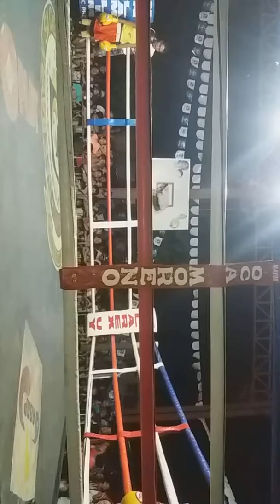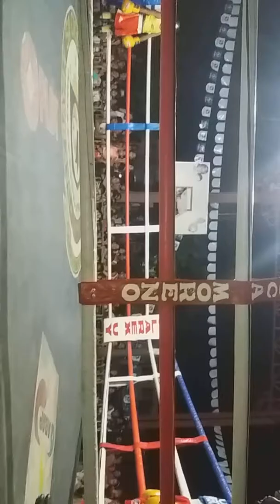BOXING-( Cometa vs. Payla) Jan.18,2019